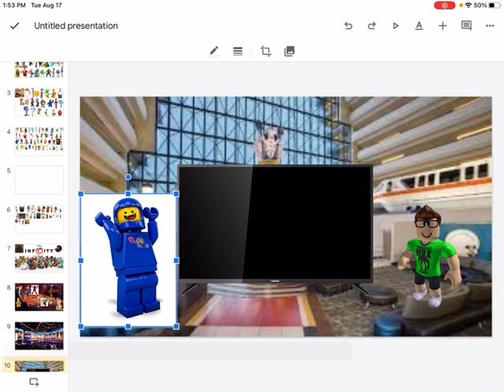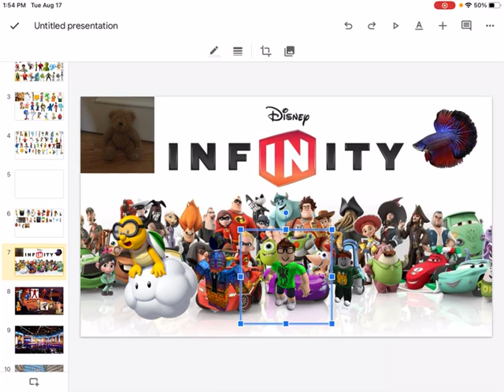Character elimination infinity episode 30 no voting it’s because the eliminated contestants will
I’ve already have a challenge planed for next episode